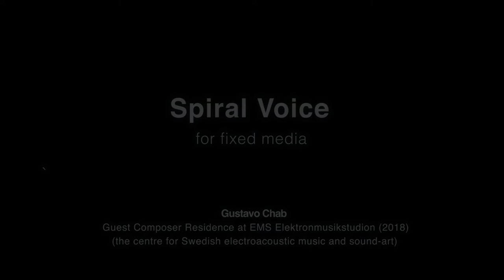Spiral Voice, for fixed media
A voice from the past come to the present as a Spiral in my mind. This voice is a brief chant in Ladino of my grandfather that emerge like a Spiral in the composition. This excerpt of audio was taken from a video of my family. This work tries to combine sounds that are related with “the voice of Sefarad” (past) and sounds of the present that sometimes come to my mind and appear in form of repetition with punctual sounds.

Mixing sounds that appear in different manners trying to go in form of evolution like a Spiral.

The sounds “of the present” mainly are made and created with Modular Synthesis, different kind of systems like Buchla 200e in my residency at EMS Elektronmusikstudion 2018 (the centre for Swedish electroacoustic music and sound-art), and others machines. Exploring the possibilities of this instruments trying to make flexible as a poetic expression and mixing then inside the atmosphere of the piece.

Selected piece Festival Futura (2019) Mondes Paralleles - Programme 2019.